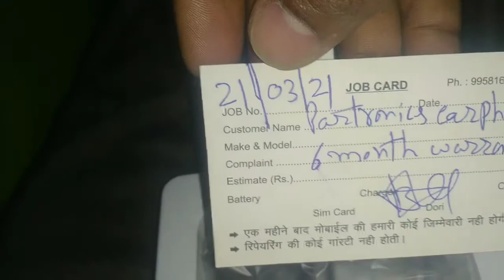CONCH GAMA Earphone Unboxing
Video Publishing Date- April 27, 2021